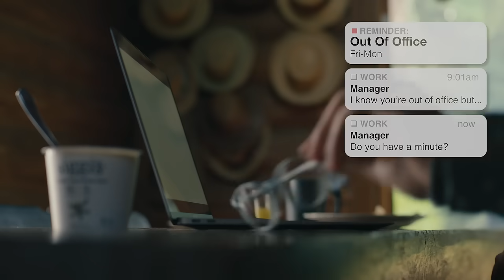siggi’s less sets you free – Out of Office (:30s)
Lets unplug more often.
Not to get away from the world…but to get closer to it.

Full of protein, less ingredients, less sugar*. siggi’s – Less sets you free.

*On average, siggi’s 5.3oz flavored fat free yogurts have 15g protein, and vs. the leading single-serve traditional yogurts: 1/2 the ingredients (avg. 5.7 vs. avg. 12.4), 39% less sugar per 5.3oz (avg. 10.5g vs avg. 17.3g).